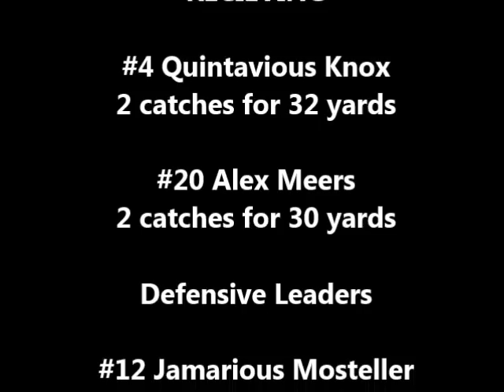CMS vs Darlington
Chattooga Middle School takes on the Darlington Tigers in an opening weekend powerhouse matchup.